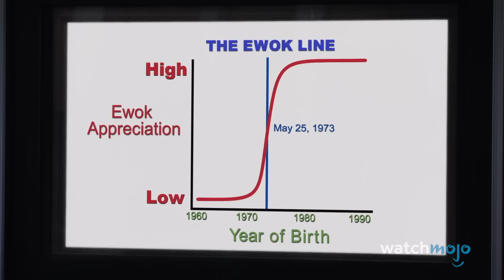Top 10 Barney Stinson Rules To Live By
Barney Stinson was always dishing out wisdom to live our lives by. For this list, we’ll be going over the aphorisms, rules, and theories devised by Barney Stinson on the sitcom “How I Met Your Mother.” Our countdown includes the Ewok Line, the Platinum Rule, the Chain of Screaming, the Hot/Crazy Scale, and more!